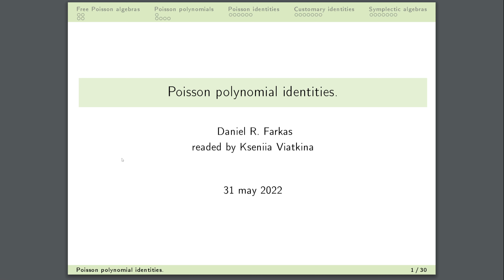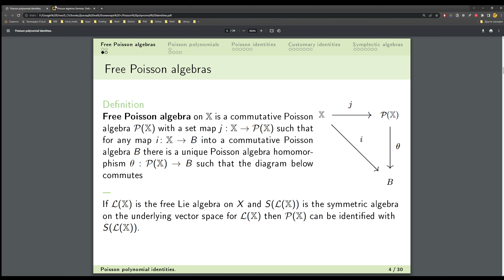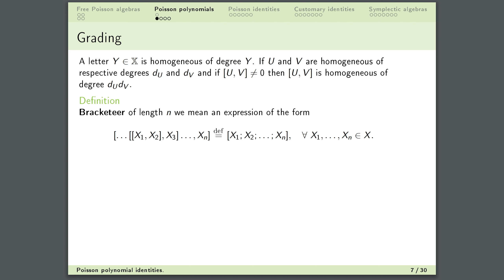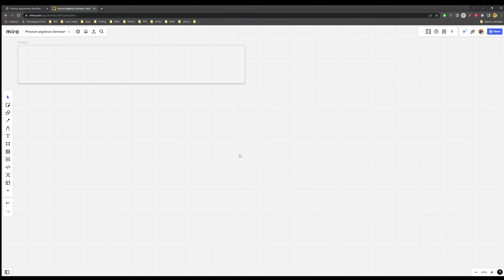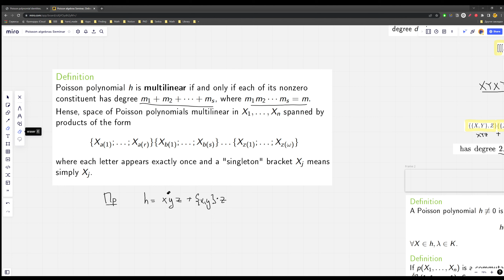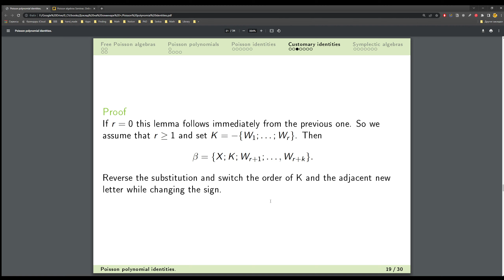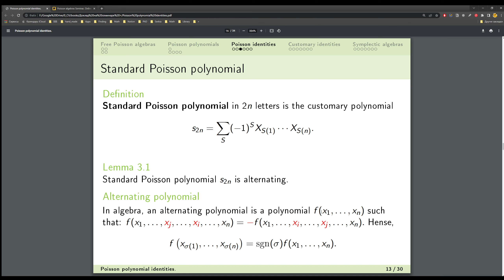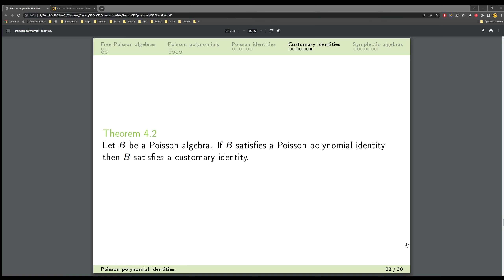s01_ep07 Poisson polynomial identities